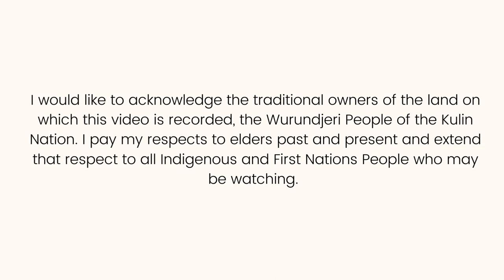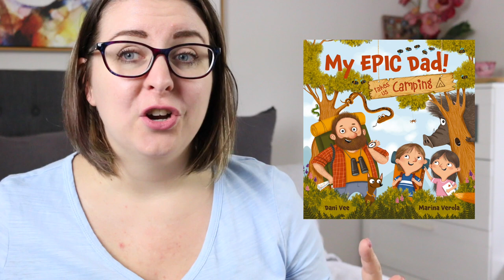My EPIC Dad! Takes Us Camping by Dani Vee (Picture Book Review)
This is my review of picture book My Epic Dad Takes Us Camping by Dani Vee.

SYNOPSIS:
This dad will leave you (and himself) in stitches!

Things don’t always go to plan when this dad is around, but one thing is for sure – every adventure turns out EPIC in the end!

A book for the whole family to enjoy. You’ll want to know what he’s up to next…